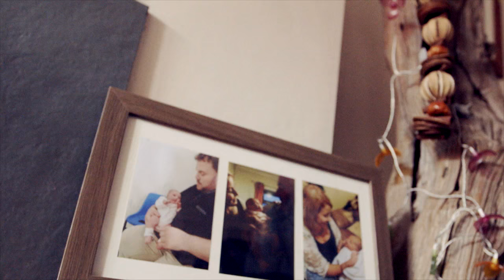Janet Williams - Enillydd Gwobrau Dewi Sant Dinasyddiaeth / St David Award Winner Citizenship